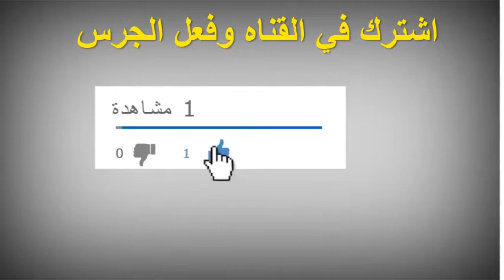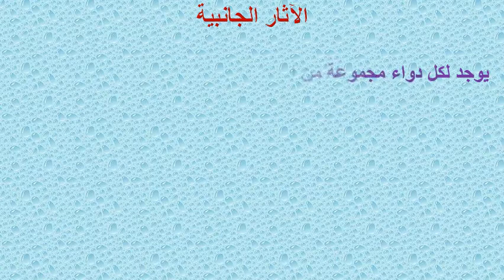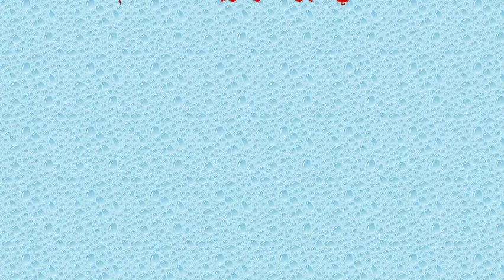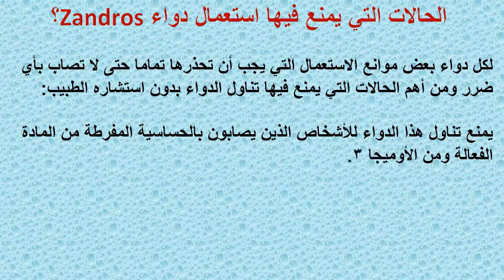زاندروس كبسولات مكمل غذائى لتخفيض دهون الدم Zandros دواعى الاستخدام والاثار الجانبية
عتبر دواء زاندروس Zandros من الأدوية القوية التي تستخدم كمكمل غذائي يعمل على تخفيض الدهون التي تتواجد في الدم، وهو عبارة كبسولات من النوع الجيلاتيني ويوجد به مادة فعالة قوية وهي الأوميجا 3 بتركيز يصل إلى حوالي 50 % وبه مجموعة من الفيتامينات أيضاً.

زاندروس كبسولات مكمل غذائى لتخفيض دهون الدم Zandros
زاندروس
زاندروس كبسولات
Zandros